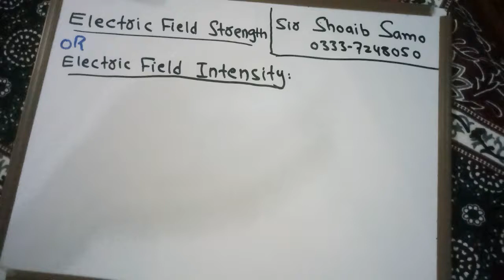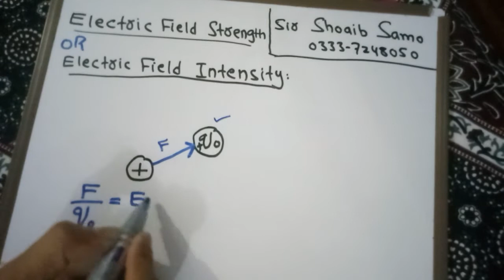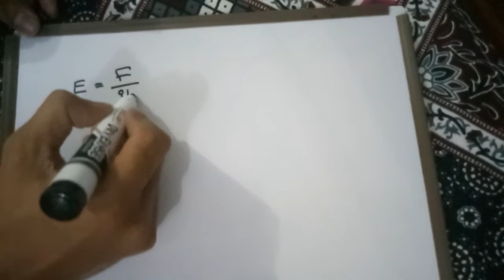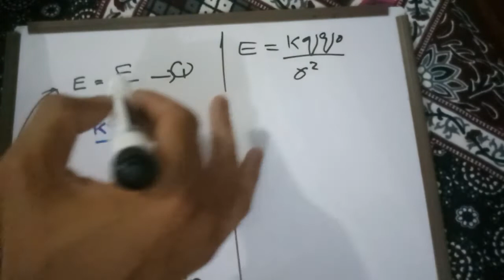Electric Field Intensity | Electricity | Chapter 6 | 10th Class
Sindh Board, Class 10th, Physics.

Charges, Positive and Negative Charges